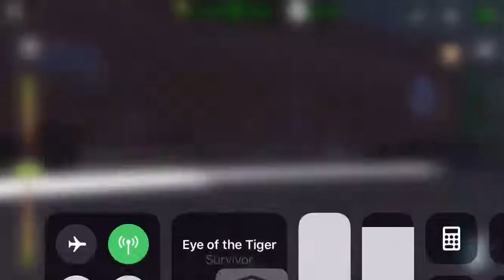Rio Tinto freight train